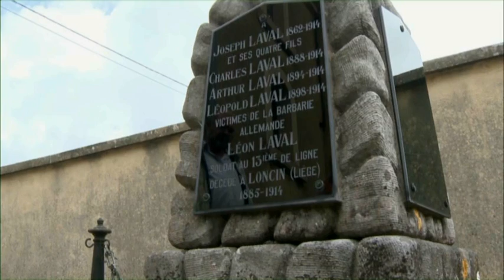"Les 3 Serments" - Extrait 04 - Prisonniers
« Les Trois Serments » raconte les moments forts de la Première Guerre mondiale et de l'occupation  par les Allemands, jusqu'en 1918, à travers le récit, d'un jeune soldat du territoire belge de 22 ans en 1914 qui, par la force des événements, prête solennellement trois serments : celui du devoir, du cœur et celui de la mémoire.

Le récit met le spectateur au cœur du conflit, lui permet de vivre de manière forte les quatre années de guerre. Il est illustré par des archives de l'époque et des lieux de mémoire, et par des interviews d'historiens de différentes nationalités qui donneront chacun leur lecture du conflit.

Que valent les serments quand on est plus maître de sa destinée, quand sa petite patrie neutre et pacifique est envahie par la plus puissante armée du monde, quand son peuple est martyrisé, occupé, humilié, mais invaincu ?

Un DVD en quatre langues, présentera l'intégralité du film « Les trois Serments ». De nombreux bonus éclairant différents aspects particuliers de la Grande Guerre : Les Forts de Liège, The Last Port à Menin, les Villes martyres,...viendront enrichir le récit.